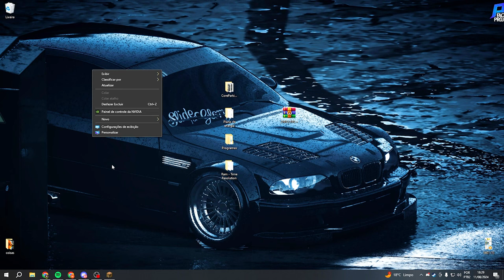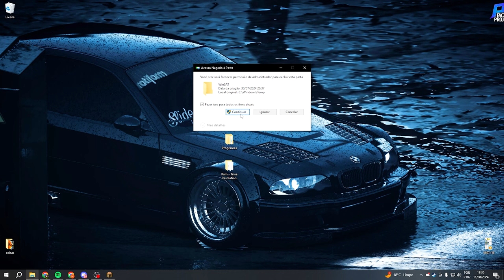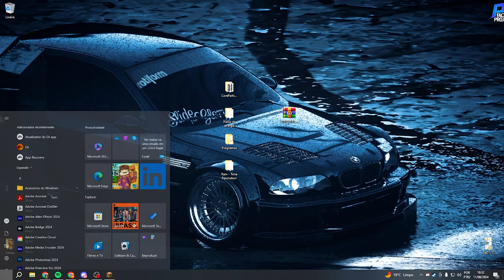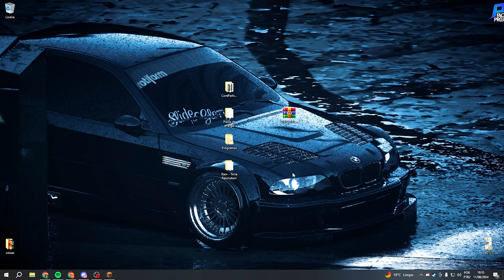COMO AUMENTAR FPS NO MINECRAFT 2024 (+750 FPS) MÉTODO ATUALIZADO E COMPLETO!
Hoje eu vou ajudar você possíveis métodos para aumentar o FPS dentro do minecraft

 AUMENTAR FPS no MINECRAFT PC SUPER FRACO ( + 500 FPS😱 )